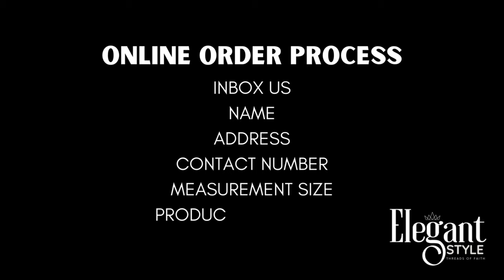Contrast Borkha With Hijab | Elegant Style | Dubai Cherry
Contrast Borkha with Hijab
Fabric: Dubai Cherry
Long step design 2 colors available Black / Greenish Blue

Online order process:
To place order please inbox us at FB the following information:
Name:
Address:
Measurement (size) :
Product screenshot :

Delivery time
Inside dhaka 2/4 din
Outside dhaka 5/7 din
Delivery charge inside dhaka 80 tk outside dhaka 130 tk